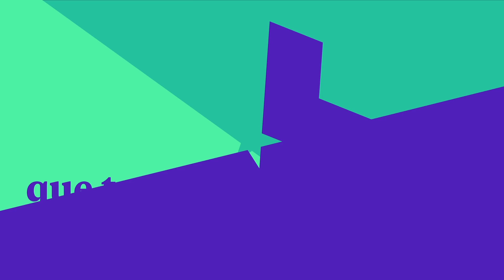Nueva imagen de Cadena Telemadrid